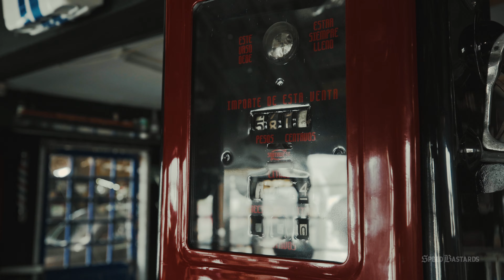The Beauty n' The Beast // Performance Muffler's x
Content for SpeedBastards